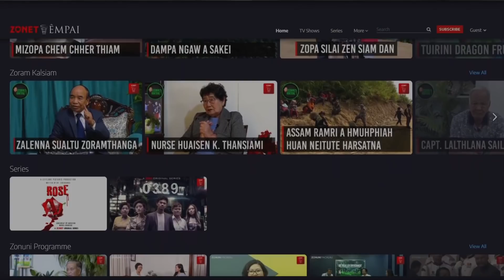ZORAMCHHANI | THE MYSTIQUE SHOW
He program a tluana en duh chuan Zonet Empai ah a en theih a, a hman dan chungchang tutorial video hetianga siam a ni: